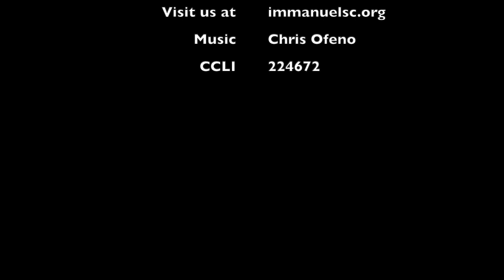Prove It!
Daily Devotion for Kids